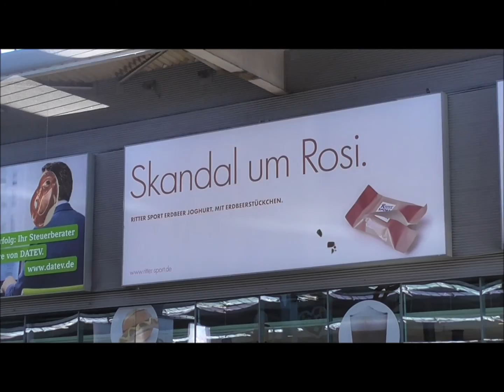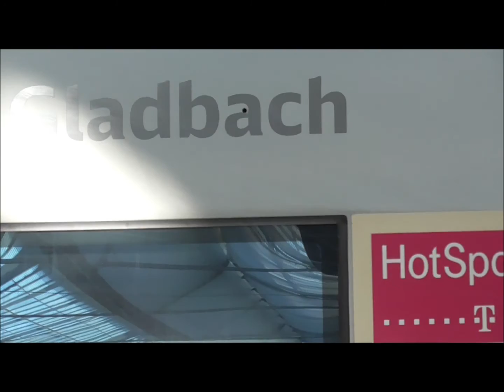Ein Nachmittag München Hbf mit U Bahn 2016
Nachmittags ca 1 Std auf dem Münchner Hbf incl. U-Bahn Filmen zurück zum Startpunkt